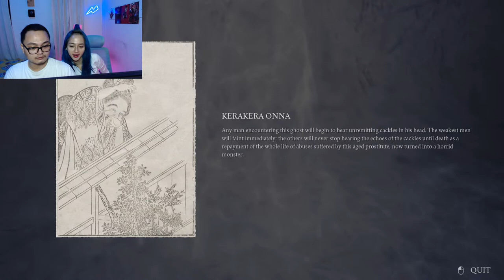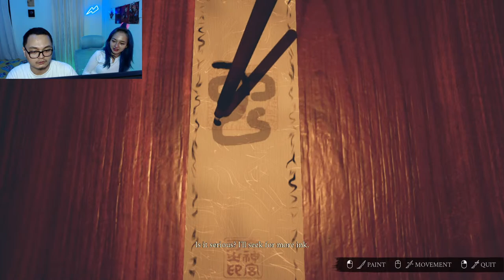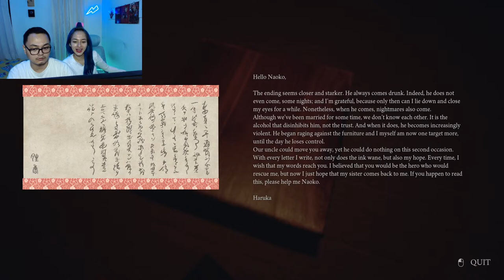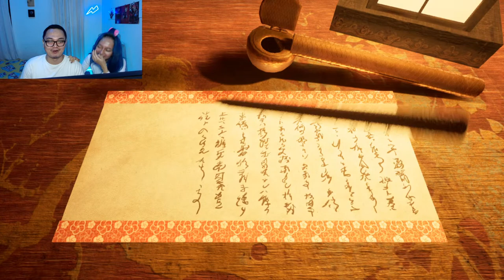🔴HORROR NIGHT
Hai aku Ryan atau biasa kalian tau CEMILE. Orang biasa yang senang bermain aja. asal ga maen yang laen laen ya ges ya.

PERHATIAN. Konten khusus dewasa 18+ karna akan ada bahasa tidak baik terucap saat bermain, dan tindakan tindakan lainnya.

COMMAND USE '!' ON THE CHAT
!spec
!gears
!sens
!rank
!mainsama
!game
!kangcemile
!mautanya
!minum
!skincare
halo